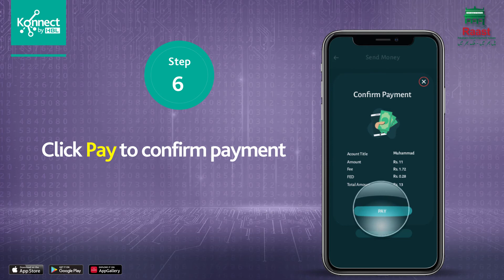How to send money to a new Raast beneficiary with Konnect App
Send money to a new Raast beneficiary using just a mobile number (Raast ID), with the Konnect by HBL app in a few easy steps!
Just follow the onscreen instructions in the tutorial video